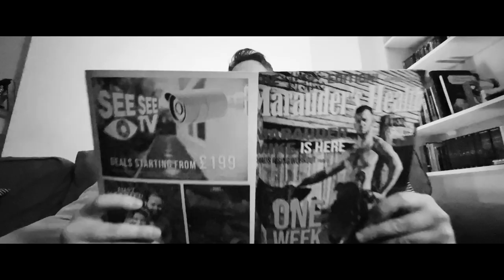FLYCATCHER | Monstrous Horror Short Film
A closed mouth catches no flies. Until you have to scream.